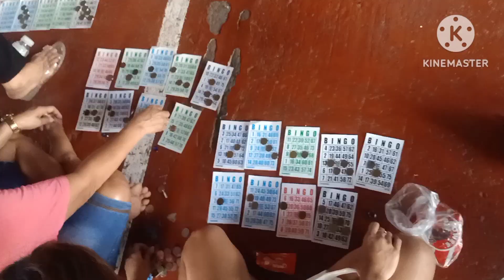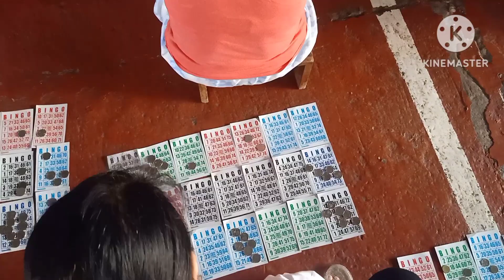GoBingo Caravan for FREE!